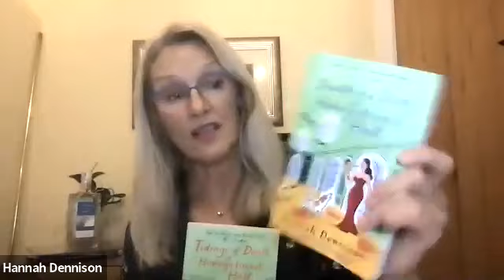Marty Wingate, in conversation with Hannah Dennison - Murder is a Must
Determined to make the First Edition Library a success, Hayley Burke wasn't expecting to have to solve an old friend's murder in this all-new mystery from USA Today bestselling author Marty Wingate.

Hayley Burke, curator of Lady Fowling's collection of first edition mysteries, is settling into her position at the First Edition Library in Middlebank House. She's even made progress with Lady Fowling's former secretary, the ornery Miss Woolgar. The women are busily preparing for an exhibition that will showcase Lady Fowling's life and letters. Hayley knows the exhibition is a huge undertaking and decides, against her better judgement, to hire Oona Atherton, her former boss from the Jane Austen Centre to help with the planning.

Oona is known for being difficult, but all seems to be going swimmingly until she and Hayley uncover a one-page letter that alludes to a priceless edition of MURDER MUST ADVERTISE signed by several Golden Age of Mystery authors. Oona feels this book could be the focal point of the exhibition and becomes obsessed with finding it.

When they find clues that appear to point to the book being somewhere in the First Edition Library, Oona is certain she's unraveled the mystery and texts Hayley the good news, but upon arriving back at Middlebank, Hayley finds her old boss dead at the bottom of the stairs. Did her discovery of the rare book get her killed or was it some angry shadow from her past? Hayley must read between the lines to catch a malicious murderer.

A Seattle native, Marty Wingate is a member of the Royal Horticultural Society and leads garden tours through England, Scotland, and Ireland when she is not killing people in fiction.

British born, Hannah Dennison originally moved to Los Angeles to pursue screenwriting. She has been an obituary reporter, antique dealer, private jet flight attendant and Hollywood story analyst. After twenty-five years living on the West Coast, Hannah returned to the UK where she shares her life with two high-spirited Hungarian Vizslas. She enjoys all country pursuits, movies, and theatre, reading and seriously good chocolate. Hannah also writes the Honeychurch Hall Mysteries and the Vicky Hill Mysteries.